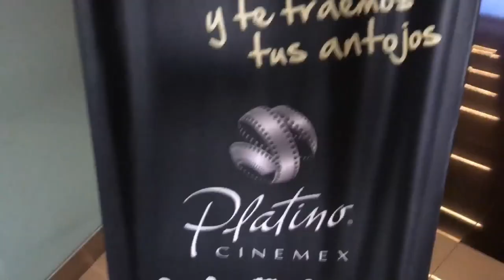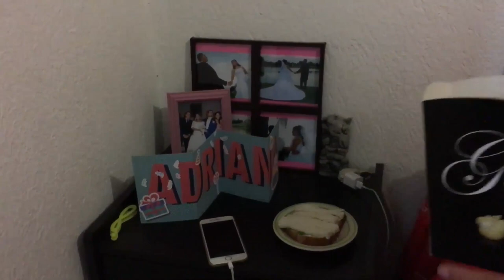La mejor cena del MUNDO| DÍA 06/03/2016 | VLOGS DIARIOS | “CHAVOS VLOGS" | LEON GUANAJUATO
Adriana Estefanía Carrasco
5 de Mayo Esq. Álvaro Obregón 201      Ciudad: León Gto.
Código Postal: 37001         Apartado Postal: 173

En este canal puedes encontrar VLOGS DIARIOS, Queriendo ser padres jóvenes, hacemos Vlogs en pareja en español, y a veces hacemos DIY, TAGS y Recetas de cocina jeje,…  aaaahhh y somos una pareja que AMA Y PROTEGE a los animales y nos amamos jeje…. Acompáñanos en nuestra vida…. Si te gusto…. REGÁLANOS UN LIKE.
Somos de LEÓN GTO., México… DONDE LA VIDA NO VALE NADA… DIRÍA JOSÉ ALFREDO JIMÉNEZ…

El SNAPCHAT: CHAVOS VLOGS

ESTA SIN DUDA ES LA MEJOR CENA DEL MUNDO… 06/03/2016…